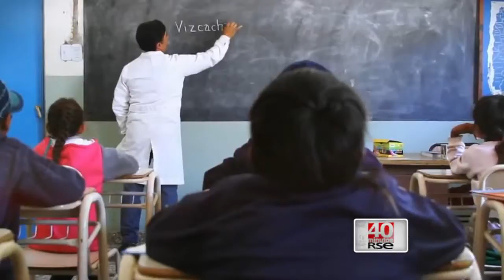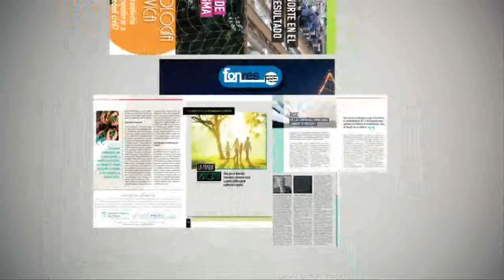[40 minutos de RSE] Ante la Emergencia y Catastrofes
En el programa de esta edición presentamos los distintos labores de las ONG, fundaciones, empresa ante emergencias y catastrofes en la Argentina.